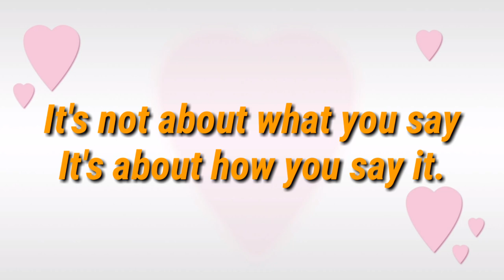HOW TO SAY " I LOVE YOU" IN SOME FILIPINO DIALECT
How do you express your love?
Do you say it in words?
Saying I love you is one of the best way.
Saying I love you is simple yet all to often it is also something we take for granted.
 The more we say it, the more we hear it in return.
Before its too late better sy I love you everytime to you loveones.